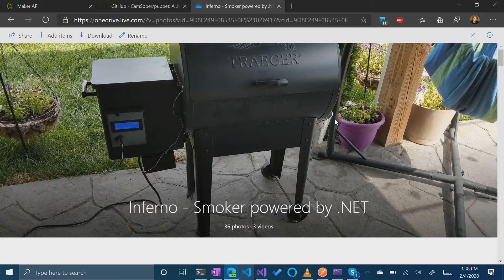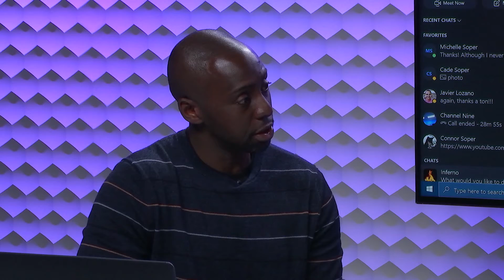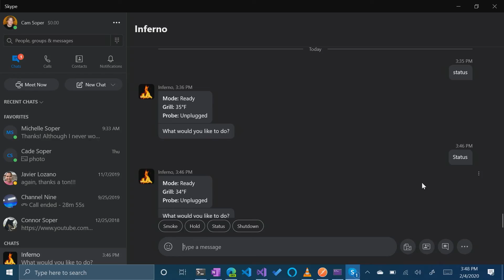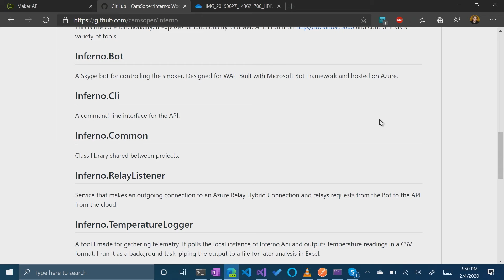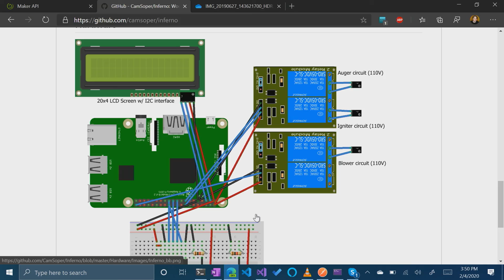BBQ, Bots and .NET Core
Who doesn’t appreciate good BBQ? Well, maybe some people don’t but we do!

In this episode, Cam Soper comes on to show us another one of this home projects. Cam tells us the story of how a Raspberry PI, a chat bot, and a little .NET Core allows him to control his smoker and make great BBQ!

[00:34] - Kansas City BBQ
[01:52] - Building the PID controller
[03:35] - Exploring the components
[04:31] - Light it up
[07:00] - Creating the Skype bot
[10:42] - The Bot commands
[12:16] - Further resources

Useful Links

Project Inferno - Wood pellet smoker powered by .NET Core